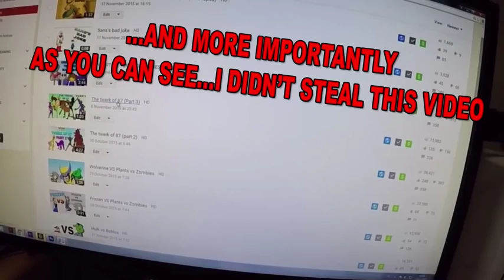Drawing Frisk and Toriel Undertale art • pencils on paper time lapse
This is an archive, archives use fair use under U.S. copyright law to upload videos, because their point is to reupload the videos for everyone to watch those, eventually if the original creator deletes those or their own channel. I'm not making money out of the videos made by the creator. This channel is legal and follows the U.S. copyright law.